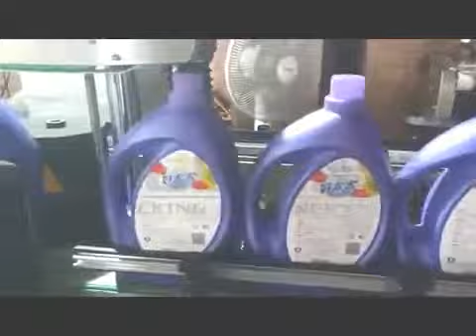Línea automática de etiquetadoras de taponado de llenado de jabón líquido detergente líqu